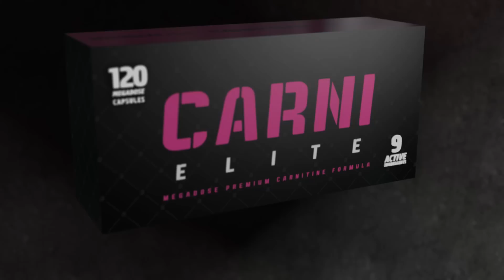Carni Elite - BioTech USA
A zsír az ellenségünk, a zsír a barátunk. Nem szállsz bele a vitákba, mert a tökéletes test a célod, amelyen minden izmod a maga tökéletességében látható. Te nem tréfálkozol azzal, hogy zsírral véded a kockahasad. Kidolgozott izmok, teljes dicsőségükben. Egy profi nem éri be ennél kevesebbel.